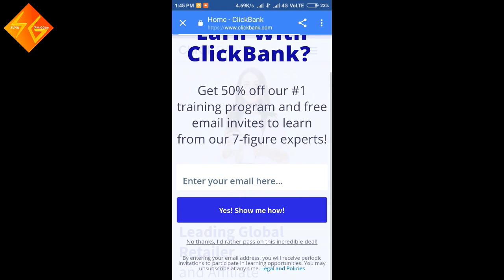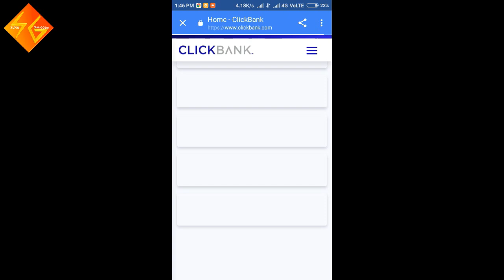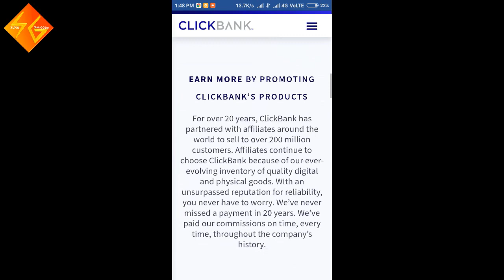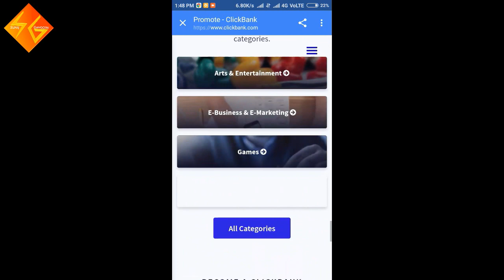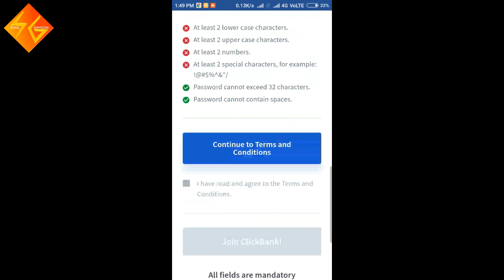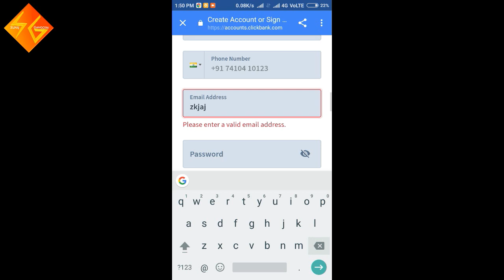CLICK BANK EARNING EVERY DAY SEND IN PAYPAL ACCOUNT $100 DOLLAR IN A WEEK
Is video me apko bataya jayega ap daily earn kar skte he click bank se dollars but aapko karni he thodi si mhannet and daily update apko rhna he website per so earn money online for every day and weekly $100 dollar tak earn kar skte he ap starting me and bad me ap jhyadha bi kar skte ho. video complete dek kar kam start kar skte ho. video like jarur kare.

CLICK BANK EARNING EVERY DAY SEND IN PAYPAL ACCOUNT $100 DOLLAR IN A WEEK | By Sunil Gangotri

2020 new video for earning.